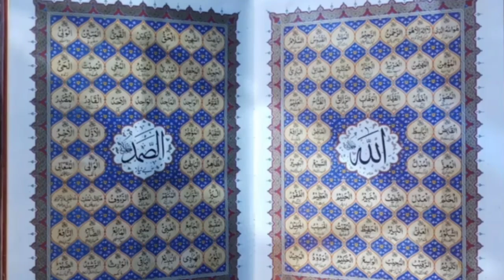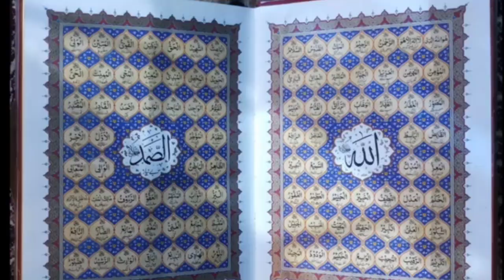sal ke pahle din ka wazifa|powerful azmoda wazifa|wazifa for money|wazifa for hajat|Daulat ka wazifa